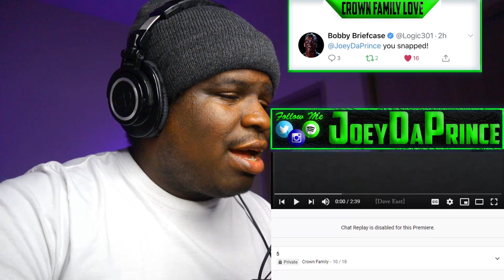INDEPENDENT ARTIST - A.Menz - Different Now Ft. Lil Gnar (Official Video) - REACTION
FIRST TIME HEARING  A.Menz - Different Now Ft. Lil Gnar (Official Video) - REACTION